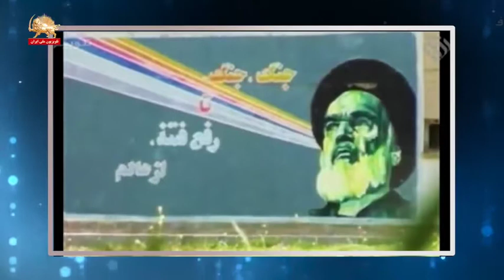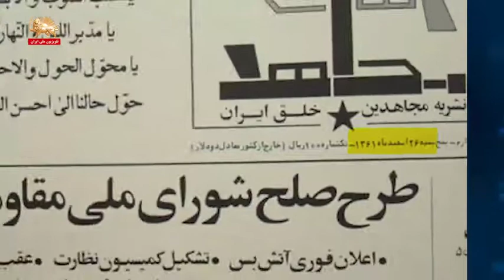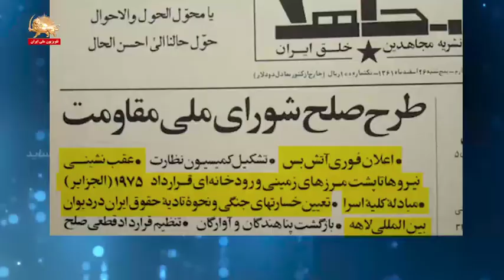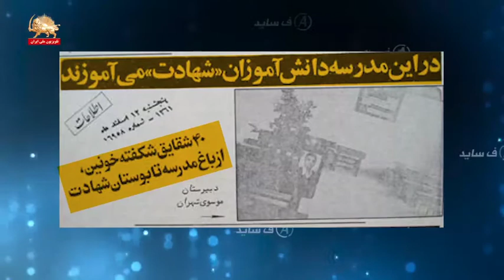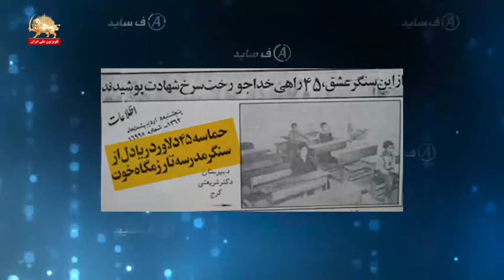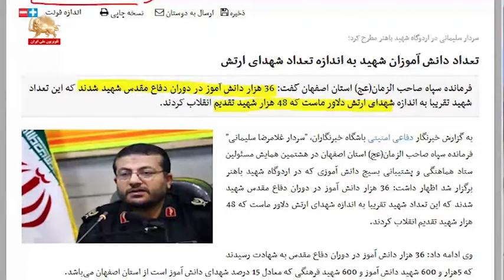آفساید پیک شادی ۱۰مهرماه ۹۹